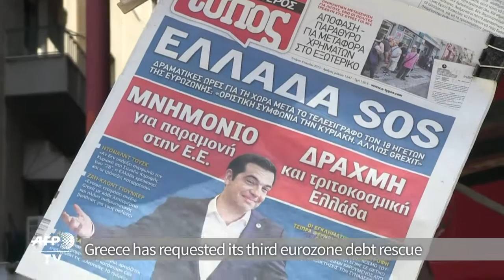'Deal or Grexit', Greeks hope for best deadline deal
Greece asked for a new international bailout on Wednesday as Prime Minister Alexis Tsipras said he was confident debt-stricken Athens could meet a weekend debt deal deadline to stay in the euro.